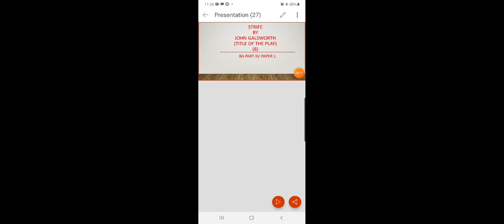BA III/Paper I/ Strife by Galsworthy-8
Sarita Chanwaria (Department of English) SPC Government College Ajmer